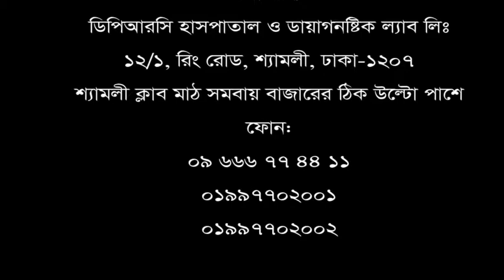অনেক দিন ব্যথায় কষ্ট পাবার পর এই হাসপাতালে এসে সঠিক চিকিৎসা পেয়েছি।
আমার মত যেন আর কারো হাটুঁ ও কোমর ব্যথায় না হয়।